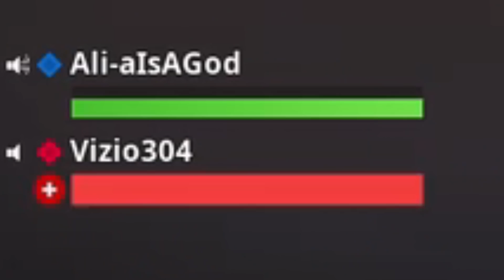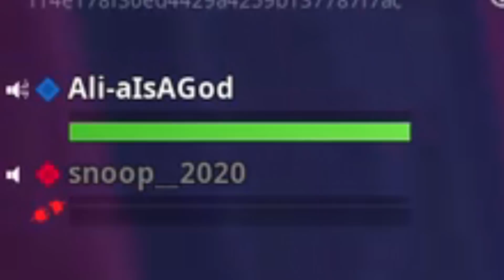I got called out for a 1v1 by a 9 year old trash talker...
📷  Instagram➜ Concludely

🎮 PlayStation Community➜  Concludely

►Business